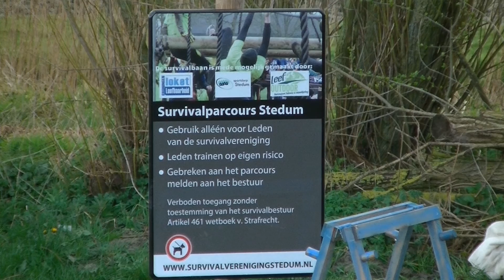Opening Survivalbaan in Stedum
Op vrijdag 8 april 2016 is de survivalbaan van Survivalvereniging Stedum officieel in gebruik genomen.